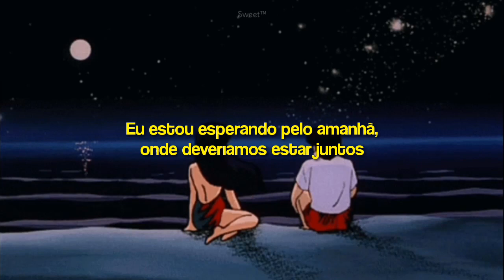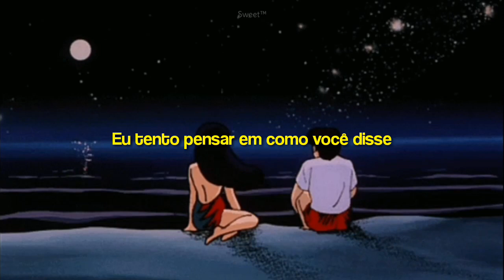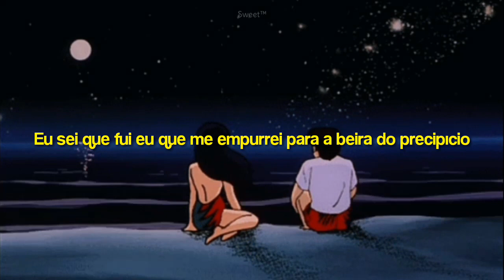{Tradução} The End - GOT7